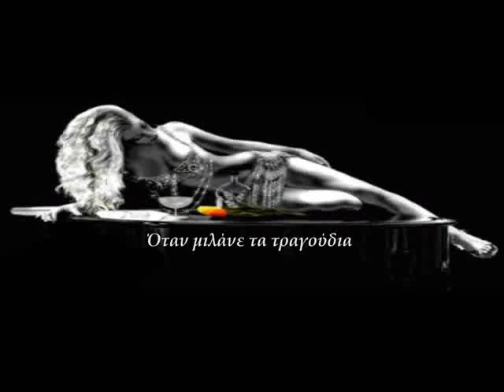ΖΩΝΤΑΝΗ ΕΚΠΟΜΠΗ ΑΠΟ ΤΟ ΔΙΑΔΥΚΤΙΑΚΟ ΡΑΔΙΟ S-I RADIO